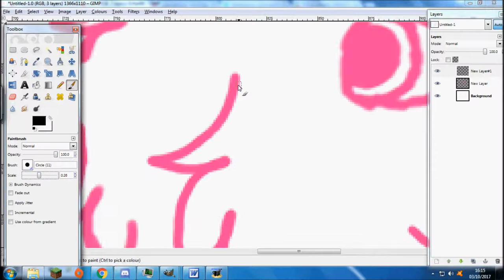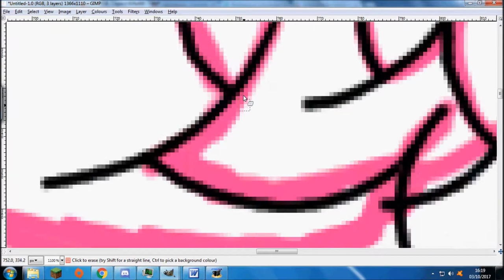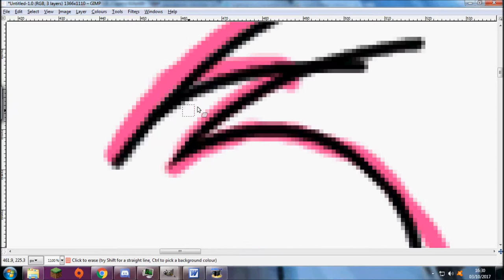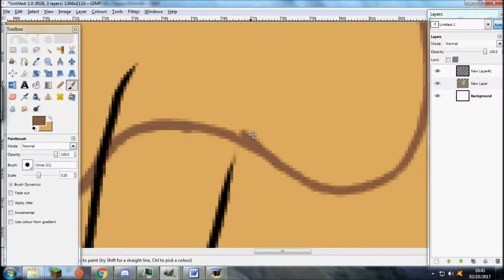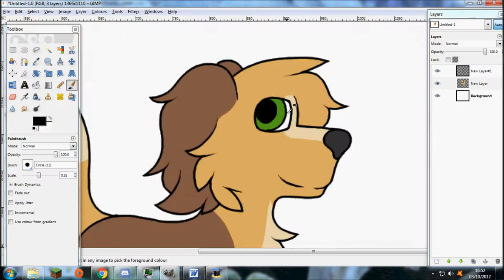I Never Made A Sound - Lincoln Speedpaint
I always draw dogs facing left so I thought I would draw Lincoln facing right even though somehow my drawing gets worse depending on which way I draw. Well Lincoln is a good character and I haven't drawn him in a good while!